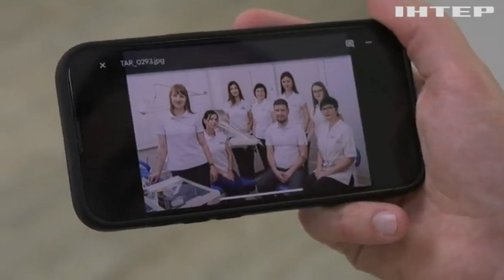Грант на власну справу: переселенець відкрив стоматкабінет у Рівному